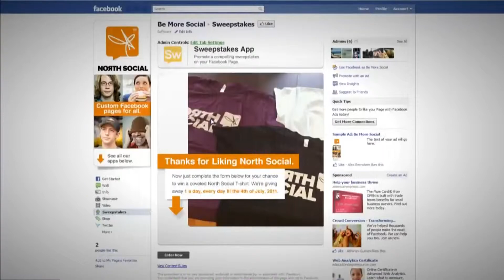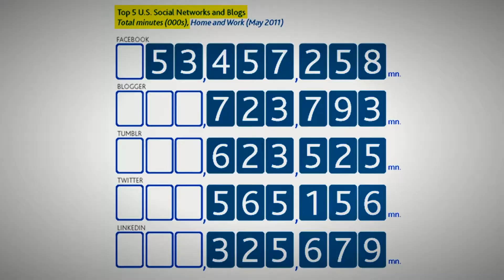Alex Bernstein : Inspiration Awards + BRIDGEGOOD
- BRIDGEGOOD, an award-winning 501(c)(3) nonprofit organization, provides equitable tech access, design opportunities, and professional resources to job seekers. BRIDGEGOOD equips student Creatives with career skills required for the 1.8+ million tech job openings expected to be available in the U.S. by 2022, and aims to train 40,000 designers of color by 2030.